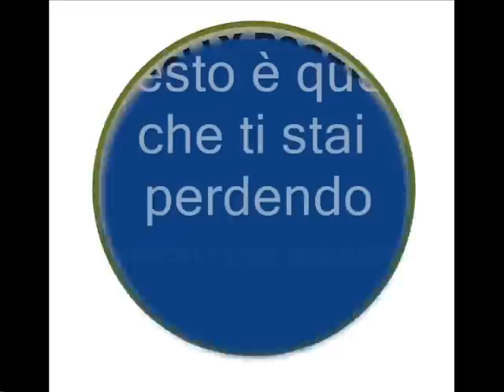Jolly Roger Softair Team, NON SOLO SOFTAIR ---Monterotondo---ROMA .wmv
Oramai siamo una quarantina; siamo soprattutto un gruppo di amici che si vogliono DIVERTIRE.
Accettiamo nuovi associati, ma vogliamo soprattutto mantenere alto il morale, e ottimale il clima interno; insomma, vogliamo crescere per bene !!!
Quindi, a tutela tua e nostra, e a tutela dello Sport che pratichiamo, ci sembra prioritario, conoscerci meglio...
Per questo motivo, ma anche per consentire a te, che non hai mai giocato a Softair di provare, ti segnaliamo che con noi, quando vuoi, puoi effettuare una prova...
Non ti lanciare a capofitto in spese folli; prima di tutto prova, così capirai meglio se il Softair è lo sport che fa per te e se i Jolly Roger sono la tua nuova squadra, per il tuo nuovo Sport preferito !!!

Ci alleniamo quasi tutte le domeniche, qui c'è il calendario degli allenamenti, giorni anche utili a chi vuole provare qualche game con noi...

Il giorno della prova, ci serviranno i moduli allegati (modulo unico composto di 3 moduli)sottoscritti ed una fotocopia del tuo documento (ed il documento stesso, in visione).

Ovviamente, leggi attentamente il regolamento, sarai così ben preparato quindi, a giocare responsabilmente, e con pieno divertimento, insieme a tutti noi...

Forza allora, vieni a provare il Softair con i Jolly Roger; se ti divertirai, potrai diventare uno di noi, altrimenti, beh, avrai passato comunque una domenica differente dal solito !